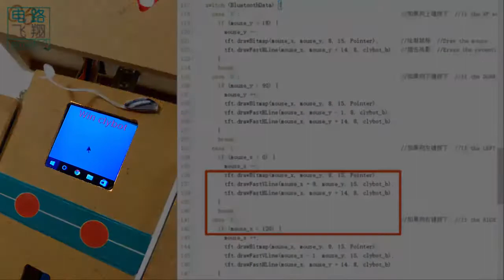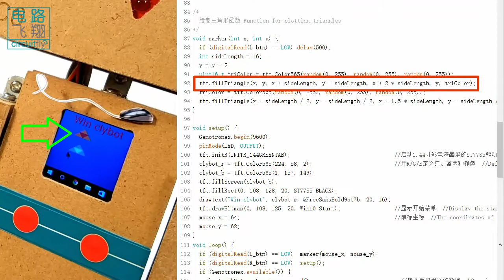C6 2 17B 定位与绘图 -clybot C6自平衡寻线机器人Self-balancing line following robot